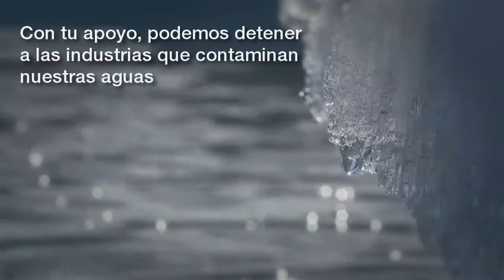Kumi Naidoo te da las gracias por un gran 2012 para Greenpeace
En este video, el director de Greenpeace Internacional Kumi Naidoo, agradece sinceramente a todos los socios que hicieron posible el gran trabajo de Greenpeace en todo el mundo durante este año.